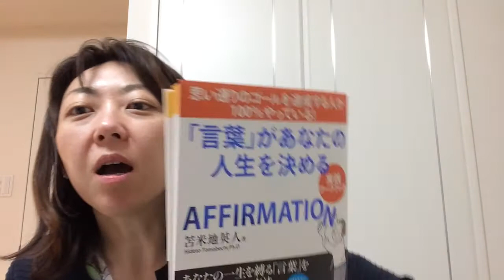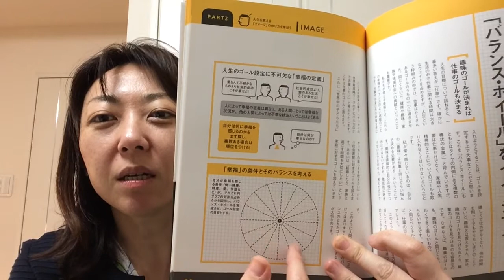幸せのバランス【赤坂コーチング・西村まゆみ】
美人コーチ（赤坂コーチング）西村まゆみ

ドクター苫米地から直接、対面でコーチングを学んでおり、またアメリカのコーチングの大家・ルータイスのプログラムでコーチングを学習。

大学卒業後、上場企業に就職するがサラリーマン生活に疑問を感じ、本やセミナーで学習を開始。

苫米地博士の個人コーチングを受け、正しいコーチングのゴール設定がもたらす威力＆力強さを体感。一人でも多くの方に個人コーチングを体感してもらうため個人コーチングを事業として開業。